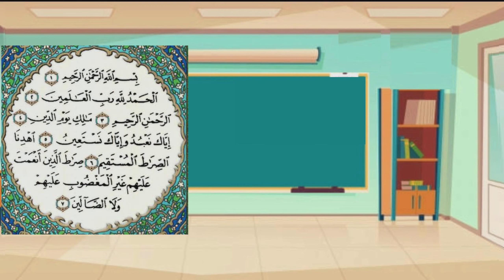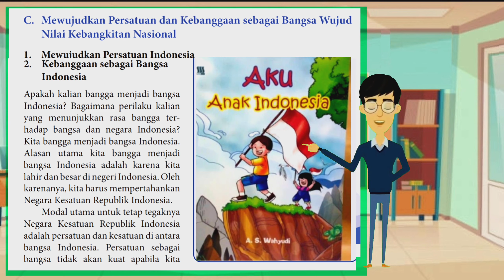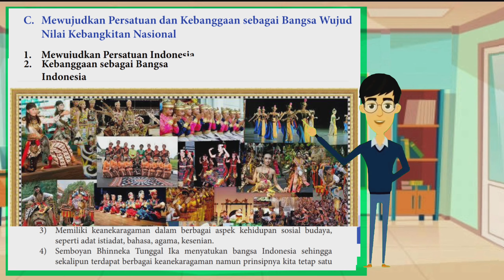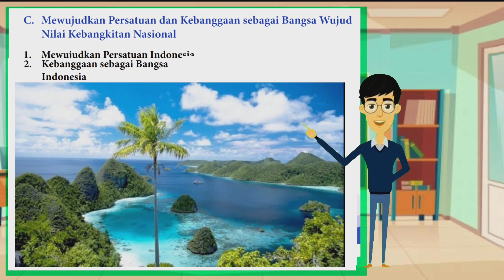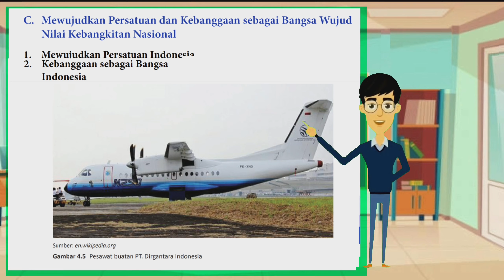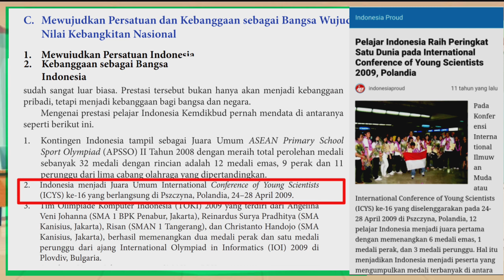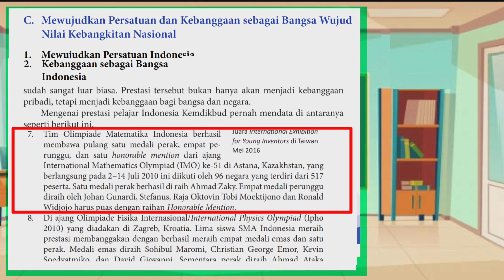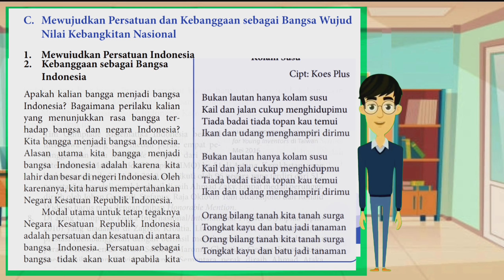Materi PPKN kelas 8 BAB 4 Pertemuan 4/ 2. Kebanggaan sebagai Bangsa Indonesia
Materi PPKN kelas 8 BAB 4 Pertemuan 4/ Mewujudkan Persatuan dan Kebanggaan sebagai Bangsa Wujud
Nilai Kebangkitan Nasional/ Bagian 2. Kebanggaan sebagai Bangsa
Indonesia

Materi ppkn kelas 8 bab 2 part 4

Materi PPKN kelas 8 bab 6 Pertemuan 1

Materi PPKN kelas 8 bab 6 Pertemuan 2

Materi PPKN kelas 8 bab 6 Pertemuan 3

Materi PPKN kelas 8 bab 6 Pertemuan 4